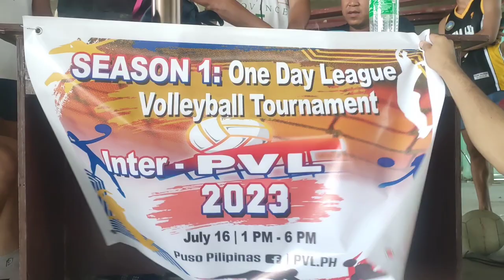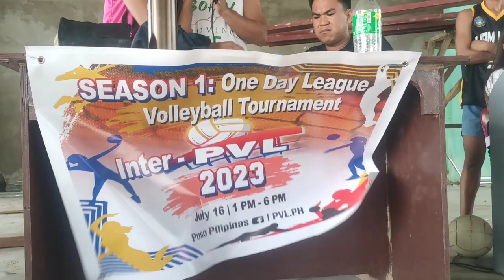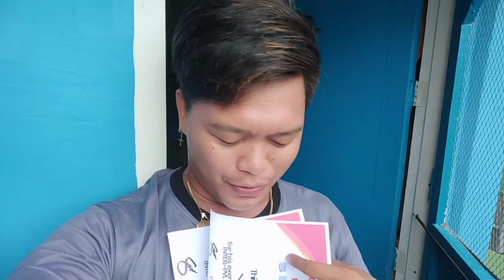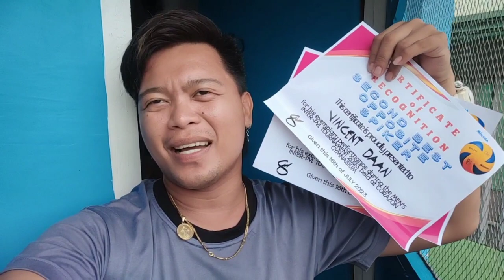FIGHTING FOR CHAMPION KAMI SA PVL VOLLEYBALL LEAGUE 🏐 | 2ND BEST OPPOSITE SPIKER 🙏